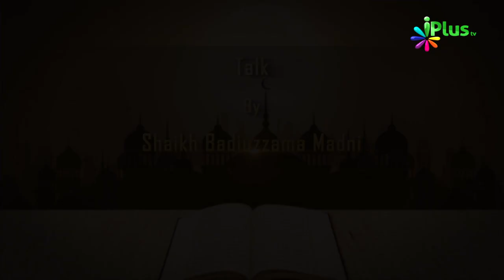Tafseer e Quran Ep 18 By Shaikh Badiuzzama Madni - iPlus TV